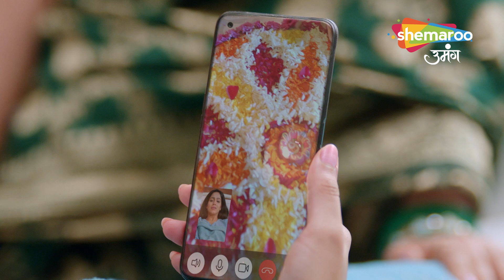Kundali Milan Best Scene | Deeyo Se Raushan Kiya Ghar | Episode 56 | Hindi Tv Serial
Episode : 56 Best Scene
Language : Hindi
Theme : Drama

o Watch Shemaroo Umang on the networks:
 DD Free Dish :15
 Tata Play : 184
 Airtel Digital TV: 133
 d2h: 172
 Dish TV: 142
 GTPL: 18
 DEN: 117
 Hathway: 19
 NXT Digital: 181
 SITI CABLE: 118
 FASTWAY: 25
 Digiana: 133

Cover Topics :

hindi tv serial, ,hindi gec tv channel, mobile,story,episode,latest,scene,popular shows, Shemaroo me,kundali bhagya Best Scene, Best Drama Scene, kundali bhagya promo, Kumkum Bhagya Promo, Kundali milan promo, कुंडली मिलान